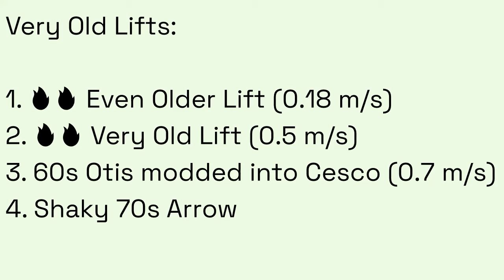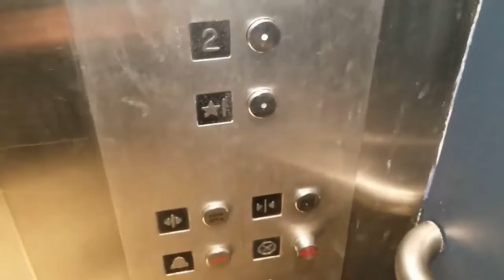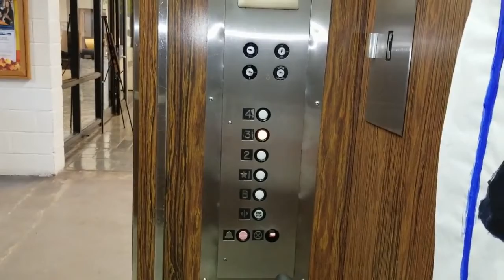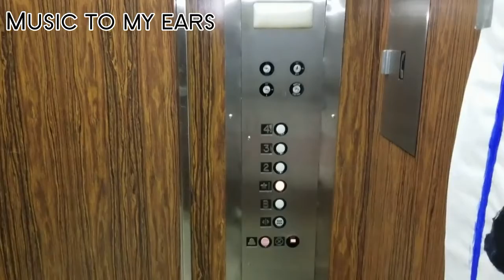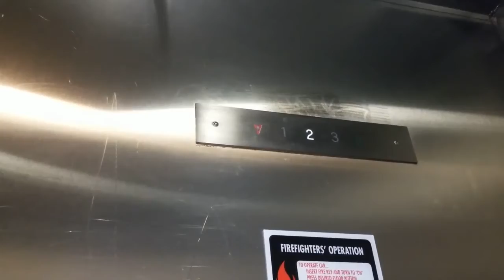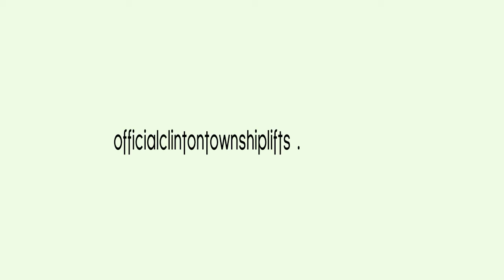THE FOUR OLDEST LIFTS AT KEAN UNIVERSITY